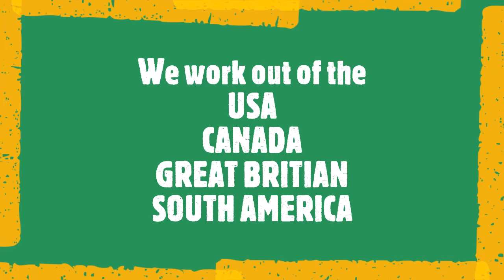The Best cable labels around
Today’s business struggle to find the right cable labels for their projects, we have the right size cable labels that can be printed for free on any laser printer, with free samples and free software saving you lots of time and money.

We understand cable labels and have many years of experience of the best wire markers and communications labeling across the world in many projects from normal structured and Network Labeling cabling systems to the top-rated cruise ships, trains, and NASA.

    Cable Labels from $1.99 per sheet
    Free Web-based Printing software with no sign-up
    Same-day shipping and Saturday shipping.
    LSL-77 ZT-LSL-77-602
    LSL-83 and LSL-84 Cable labels
    BIG LSL-33 Just added
    TCL-49 Cable labels from $1.89 per sheet (49)